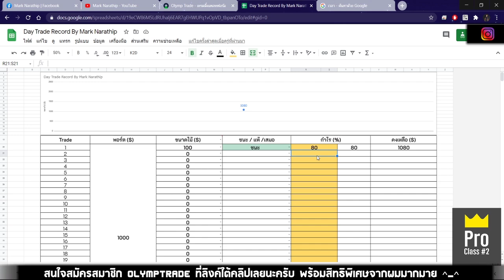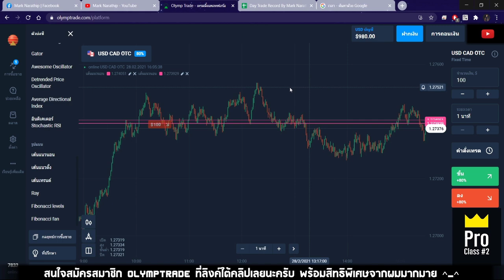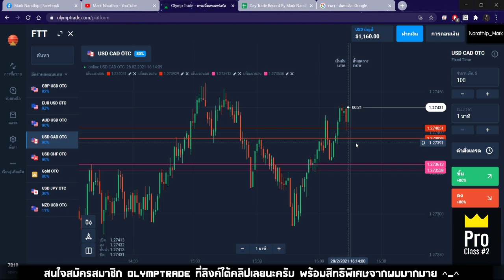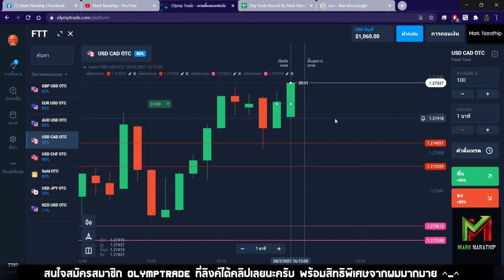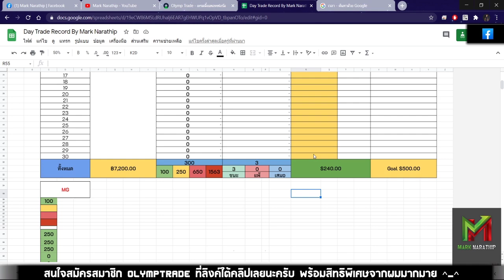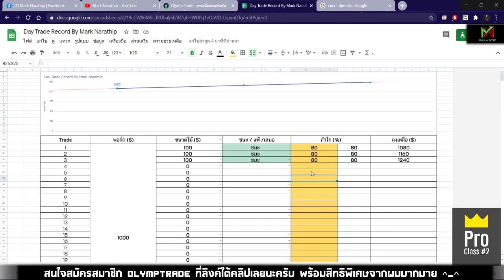กราฟเปล่า ผมก็เทรดได้!!! (สอน + เทรดให้ดู) 😍😍 - Day Trade EP.96